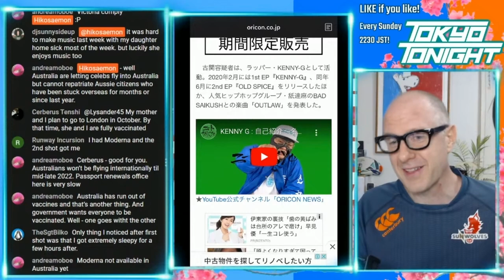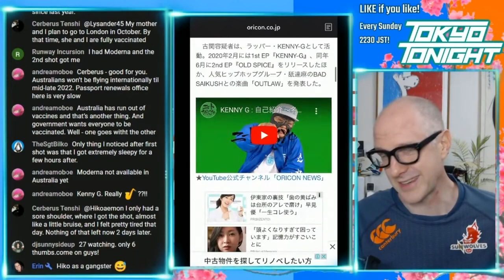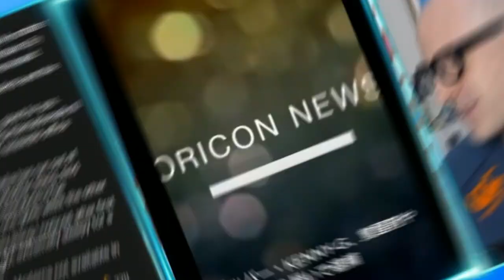Tokyo Tonight! Drug Charges in Japan: "Don't Be Like Rapper Kenny-G"